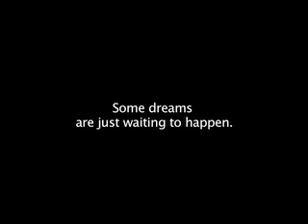Loyal Slumber trailer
Here is a trailer for my senior film, "Loyal Slumber".  Enjoy!